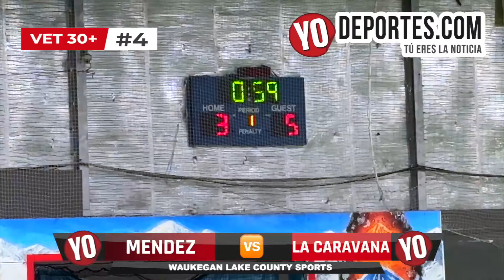Mendez Party Rentals 🆚 La Caravana Vet 30+ Waukegan Lake County Sports